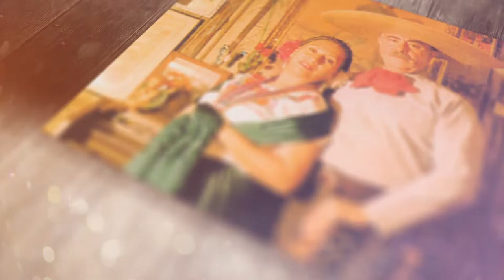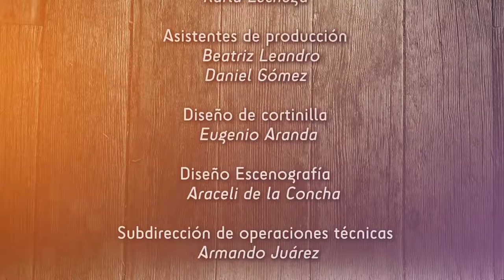Lo que ya no se canta - Tres dias (cap. 22)